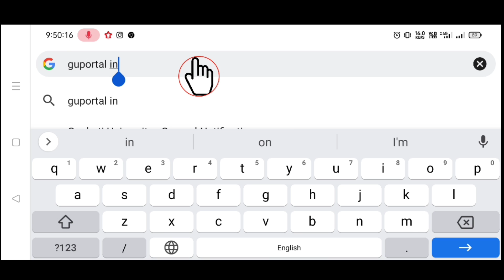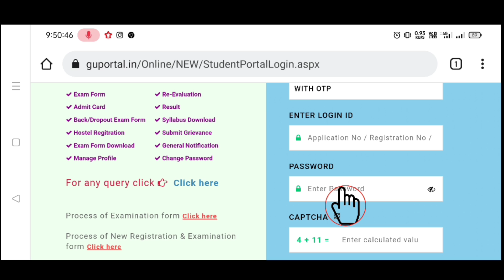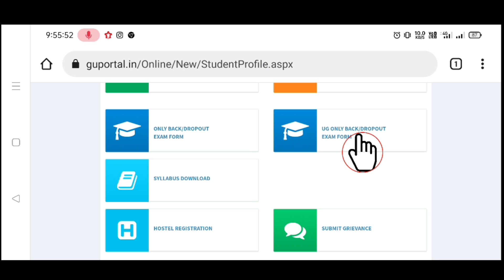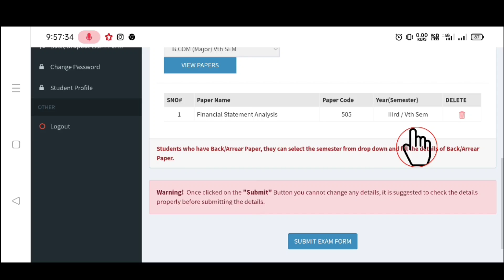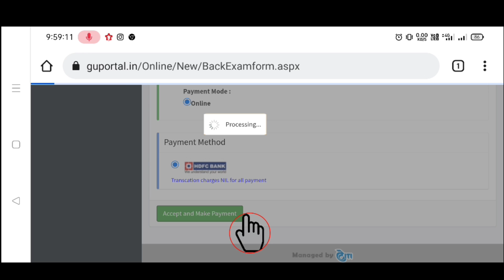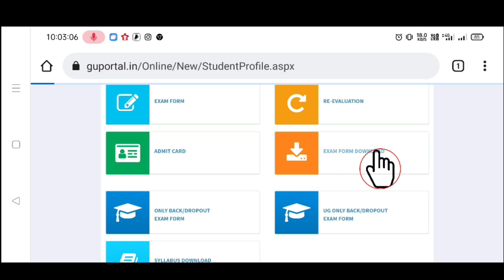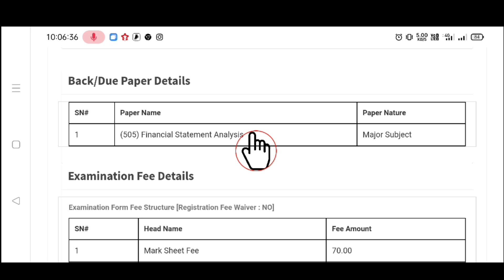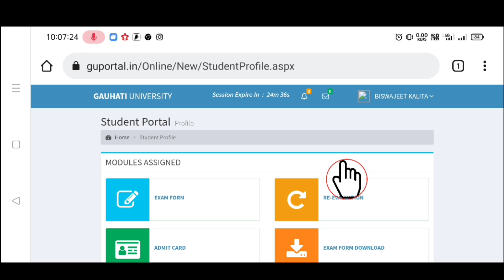Arrear/Back Exam Form Fillup BA Bcom BSc Guwahati University | GU Exam 2022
✳️BA Bcom BSc 1st Sem Exam Routine (CBCS)

✳️BA Bcom BSc 1st Sem Exam Routine (Non CBCS)